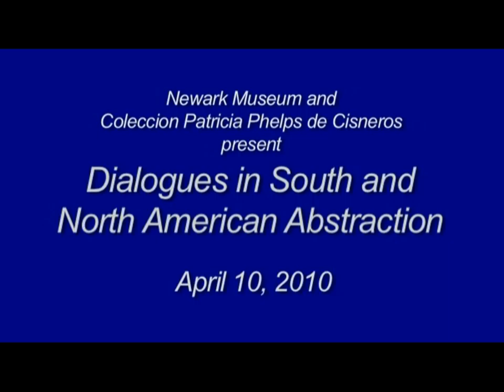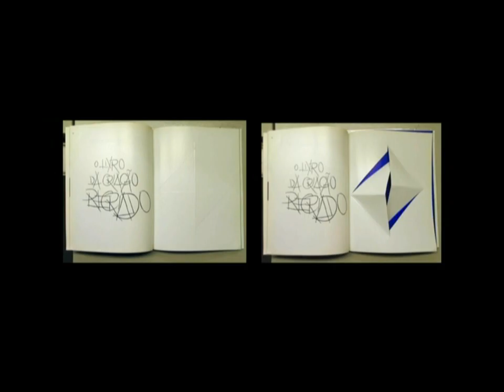Official Newark Museum - Sensitive and non-discursive things - Part 3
Dialogues in South and North American Abstraction: On April 10, 2010, the Newark Museum and the Colección Patricia Phelps de Cisneros presented Dialogues in South and North American Abstraction, a symposium that explored the conceptual and aesthetic parallels that linked artists across the Americas during the first half of the twentieth century. The panelists, a distinguished group of both emerging and established scholars, explored a diversity of issues as seen in the work of individual artists. These include John Ferren, Juan Melé, Charles Biederman, Alexander Calder, Carlos Raúl Villanueva, Josef Albers, and Lygia Pape. The symposium was organized in conjunction with the Newark Museum's major traveling exhibition Constructive Spirit: Abstract Art in South and North America, 1920s--50s.